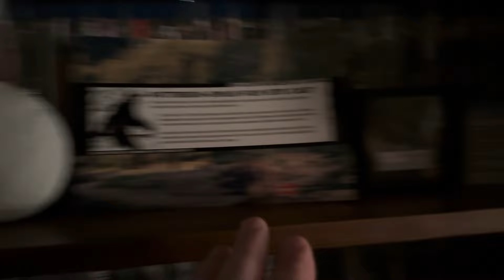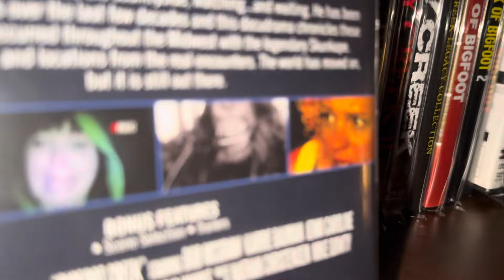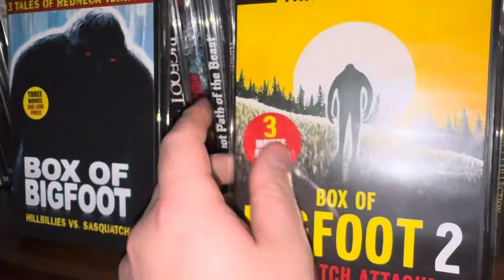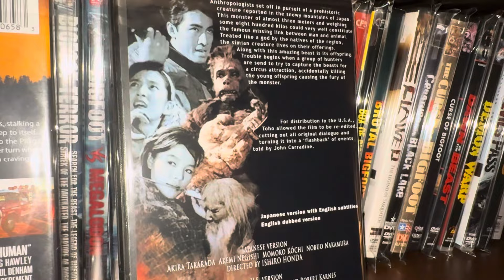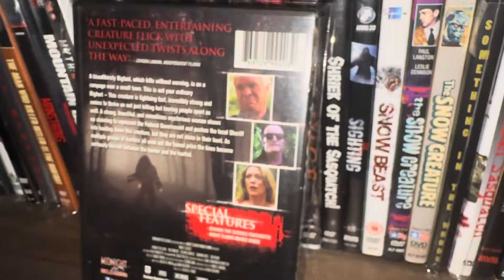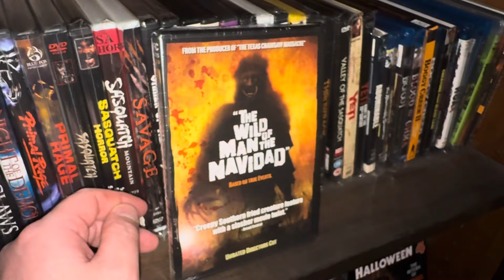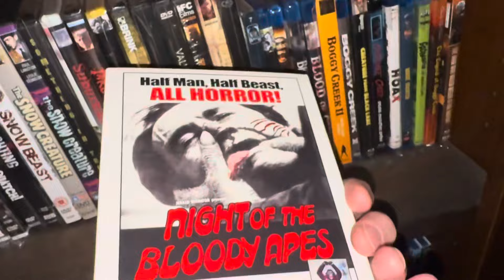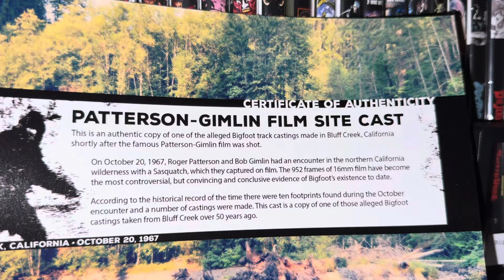Epic Bigfoot Horror Movie Collection 4k Blu Ray DVD Rare Titles OOP Sasquatch Yeti Yowie Skunk Ape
Do you believe in Bigfoot? What’s your favorite Bigfoot movie/s?